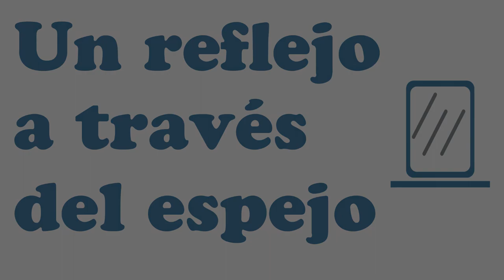Régine Crespin - Moi je m'appelle Civette